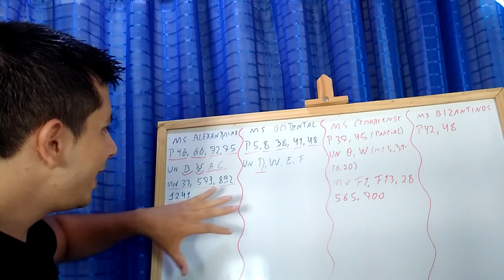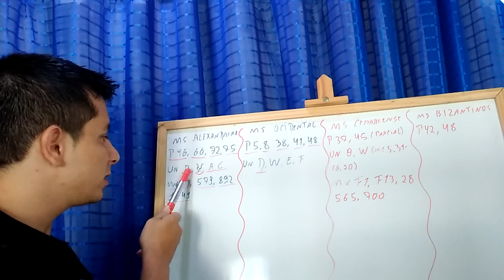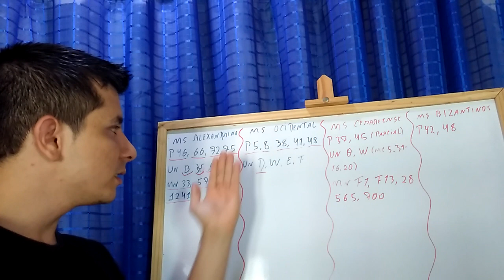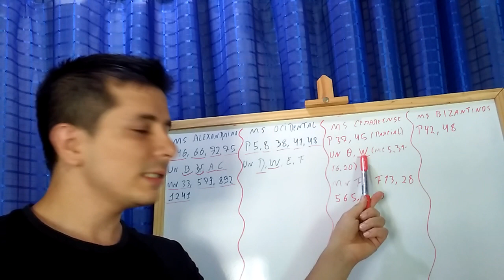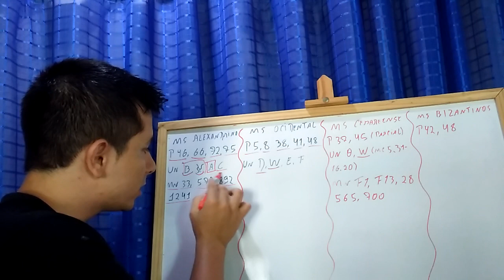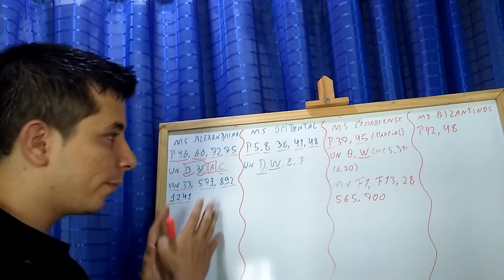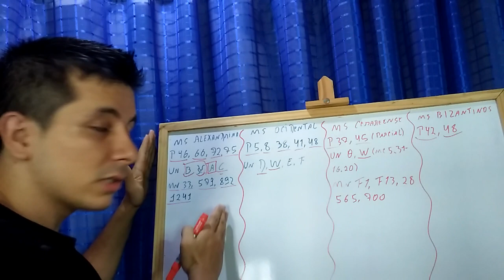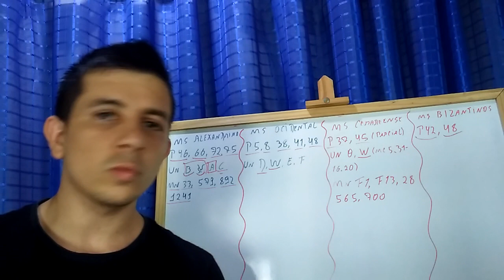O texto do novo testamento parte I. (os tipos de textos do novo testamento grego)